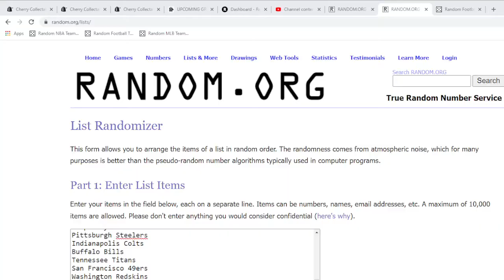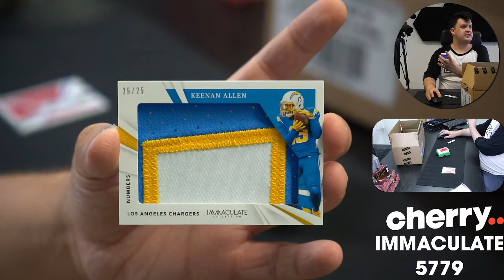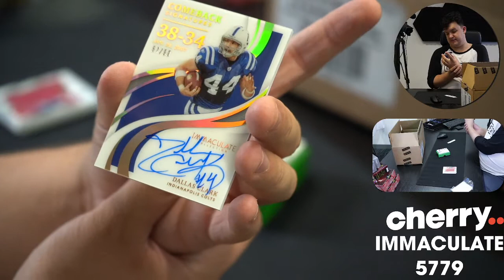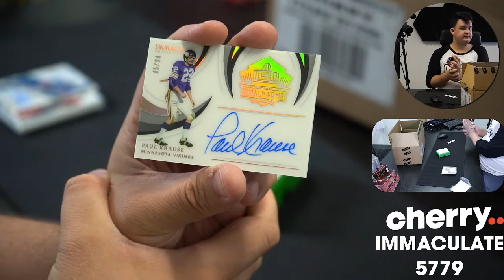2021 Immaculate Football 1-Box Break #5779 (JAGS GIVEAWAY) - Team Based - Jan 28 (12pm)